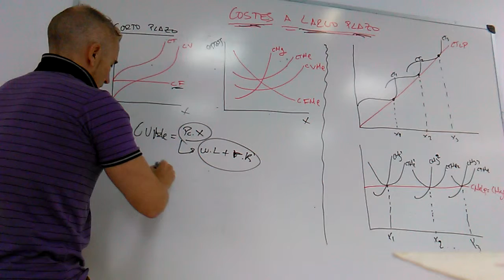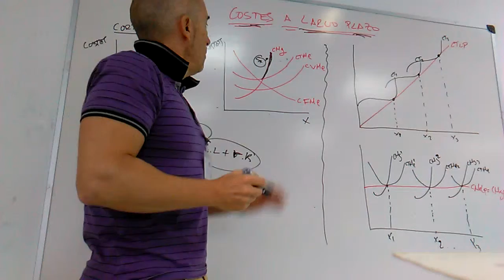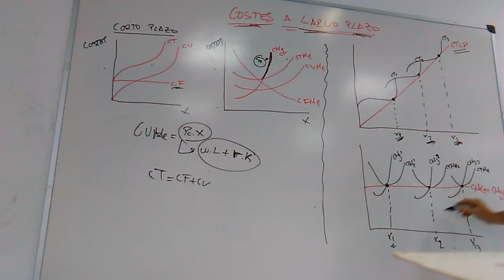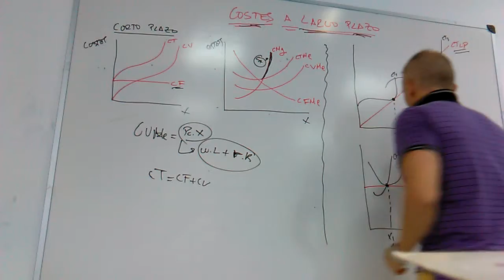Costes de la empresa a largo plazo